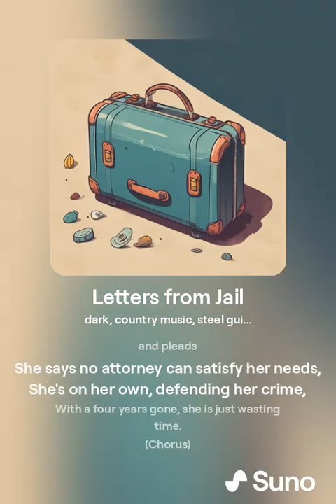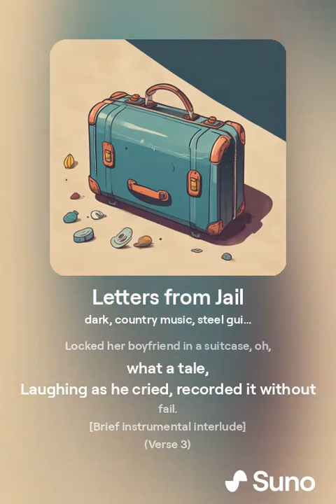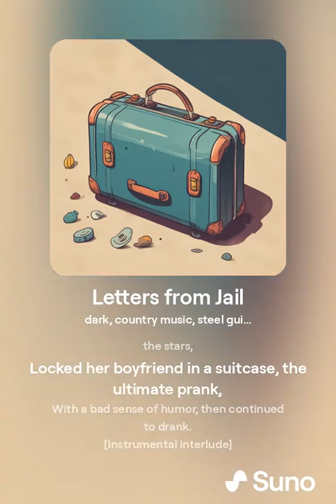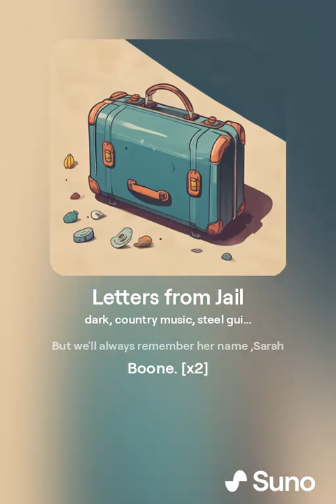Letters from Jail